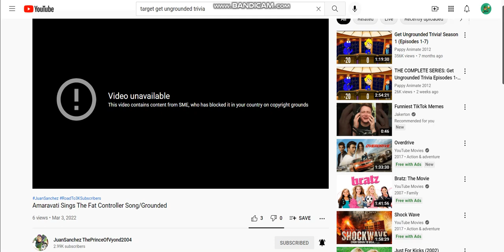Nobody cares if music blocks this... -_- (Not to be mean)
Yep, nobody cares, I have nothing to say about this. Juan got his video partially blocked in some countries.

This is just a message video, not to be mean.